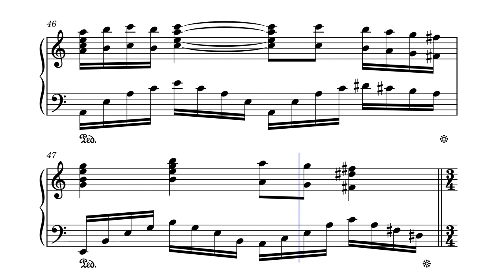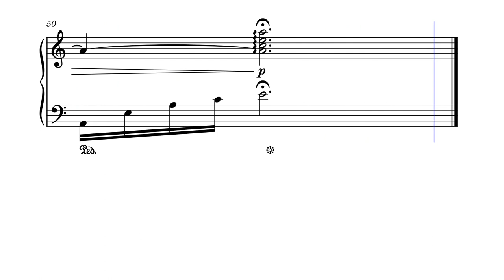Мелодія (fast version) – Мирослав Скорик